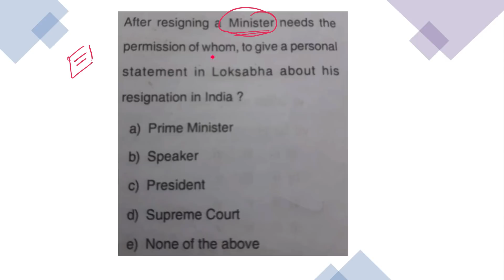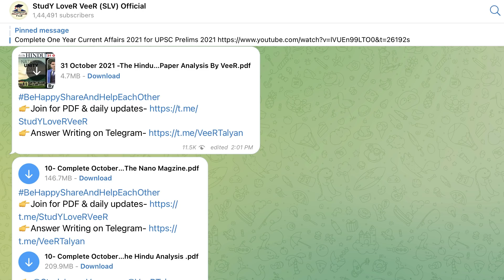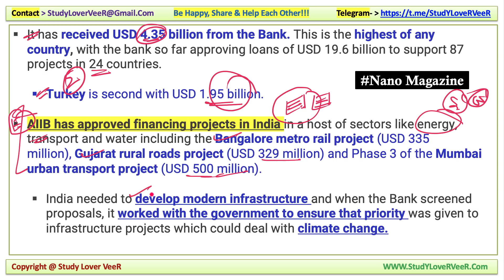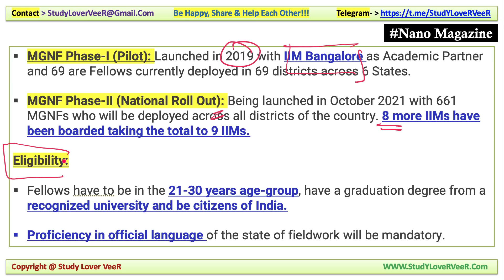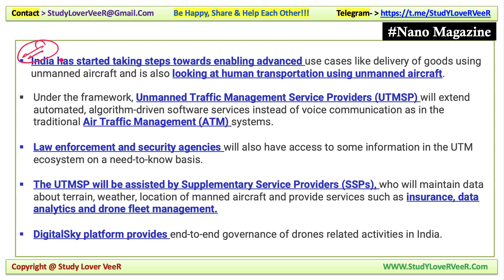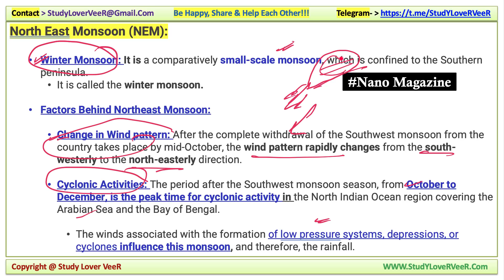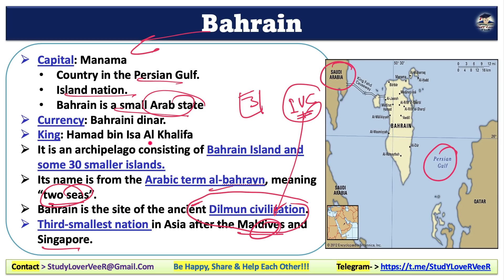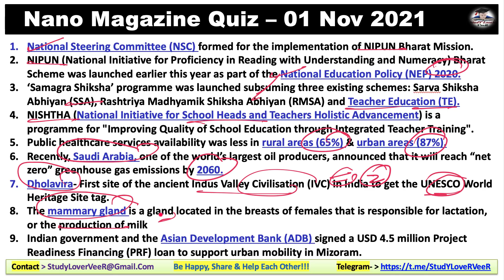Daily Important News 02 November 2021 by Veer Talyan, The Hindu analysis, Study Lover Veer UPSC IAS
Study Lover Veer Official App UPSCPrelimsFocus - NanoMagazine PIBNews 02 November 2021 by Veer Talyan, Study Lover Veer, The Hindu analysis
02 November 2021: Nano Magazine Discussion in Hindi and English is a Daily Current Affairs video lecture, which is covering important articles and editorials in the required depth mainly for UPSC/IAS, CDS, NDA, EPFO, State PSC, SSC, Banking, IBPS, RRB, RBI, SSC, CLAT Exams Preparation, and General Studies for all competitive examinations. In this video lecture, Study Lover Veer channel by Veer Talyan brings you Nano Magazine Analysis. The aspirants are advised to watch the entire video lecture for a better understanding of all the topics till the end.

 Today Nano Magazine 02 November 2021 - Timestamps
00:00 - Welcome to SLV
00:09 - Happy Dhanteras wishes by VeeR
01:27 - UPSC prelims Q
02:16 - Motivational Dose By VeeR + Notification
05:08 - Today Quiz Question
08:11 - International Day to End Impunity fir Crimes against journalist
IMPORTANT NEWS
10:26 - Imp News 1 - AIIB
15:33 - Imp News 2 - Queen Heo Hwang-ok memorial park
18:51 - Imp News 3 - SANKALP
26:09 - Imp News 4 - BVLOS drone
30:29 - Imp News 5 - IMD - Northeast Monsoon
36:59 - Imp News 6 - MK 54 torpedo and Expendable
IMPORTANT COUNTRY NEWS
40:01 - News -1 Bahrain
42:31 -  UPSC prelims Q's Answer
43:29 - Revision overview video
46:24 - Quiz Question & Answer
49:08 - Be Happy Share And Help Each Other

Thank YoU...VeeR